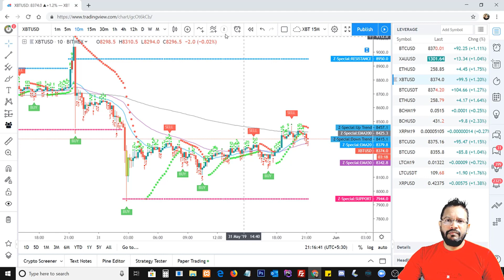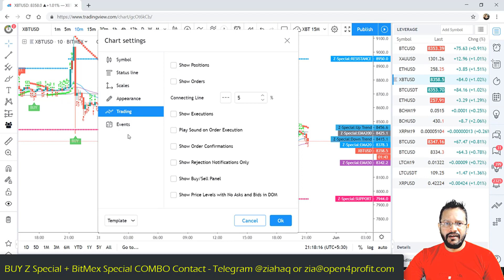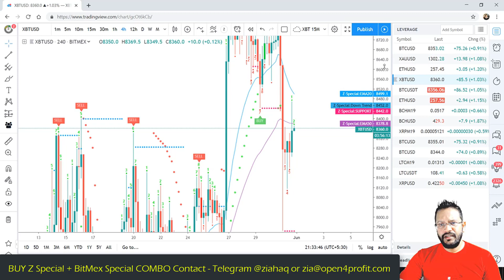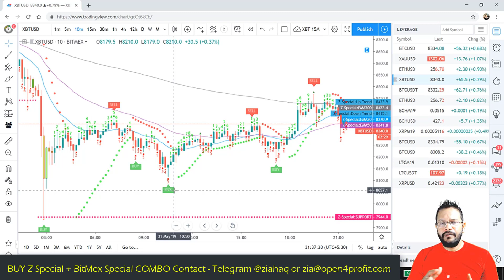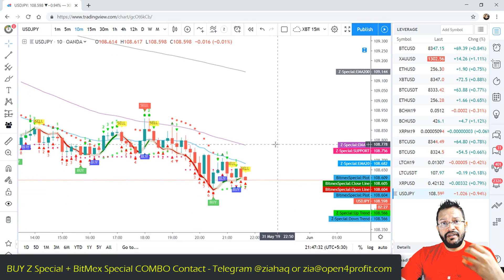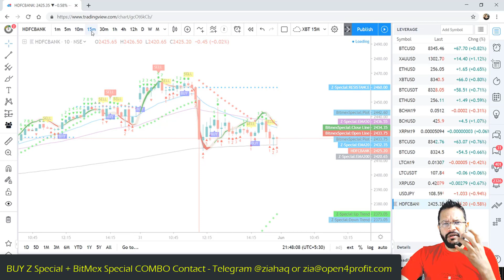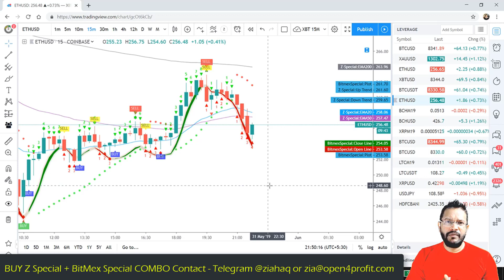Z-Special Bitmex Altcoin Buy/Sell Trading Suite VVIP Indicator Latest Version 2 with 95% Accuracy.